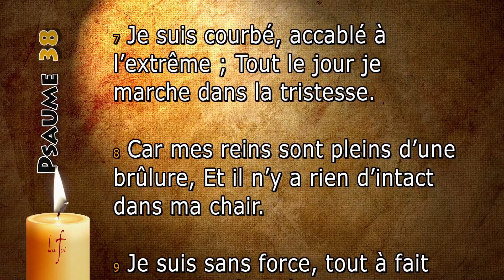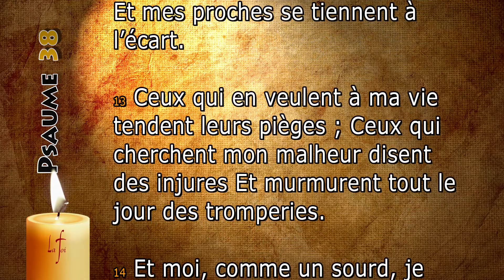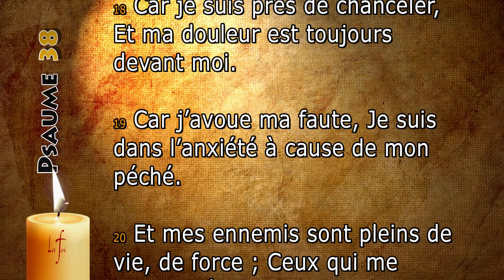Psaume 38 | Idéal pour votre smartphone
Ces psaumes sont idéals pour visualiser sur votre smartphone, téléphone portable, tablette.